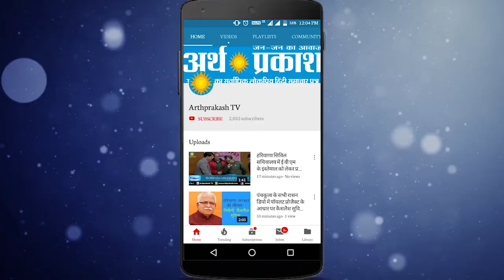अर्थ प्रकाश टीम पहुंची कालका विधान सभा क्षेत्र रायपुर रानी,देखिये क्या कह रहे है मतदाता